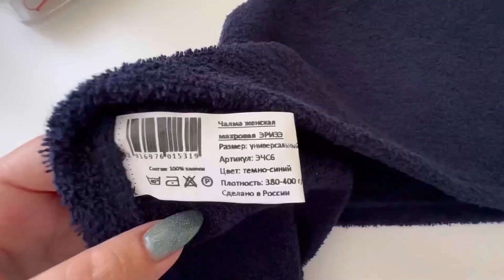WILDBERRIES ОБЗОР покупок!🔥Супер крутой заказ! Получила полезные товары!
WILDBERRIES ОБЗОР!🔥Супер крутой заказ! Получила горы улётных покупок! Распаковка WB @maryobzor

🔺TVOY TRAND Брюки карго джоггеры широкие штаны с резинкой карманами Y2K -

🔺ERIZE Тюрбан для сушки волос полотенце для волос с пуговицей -